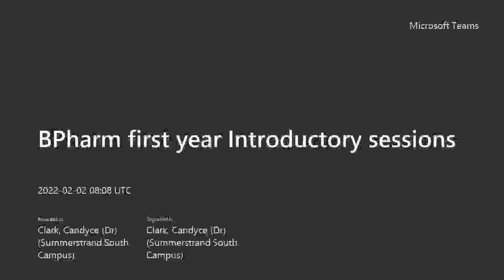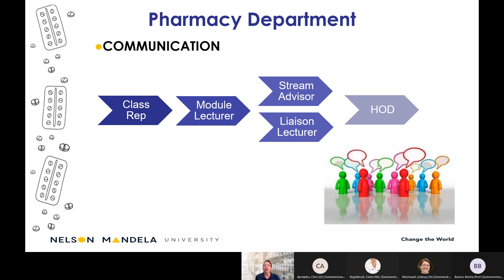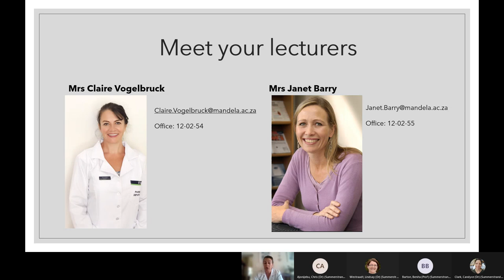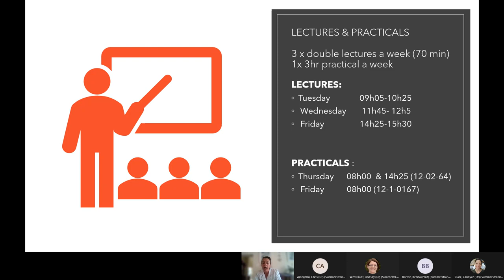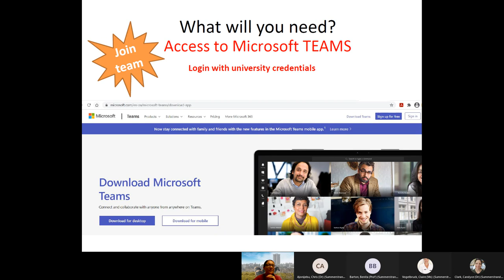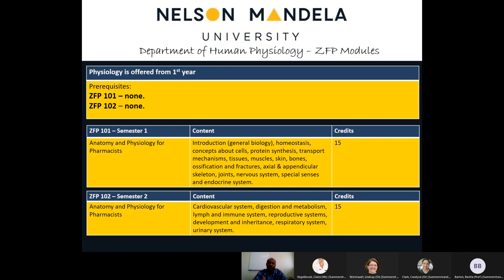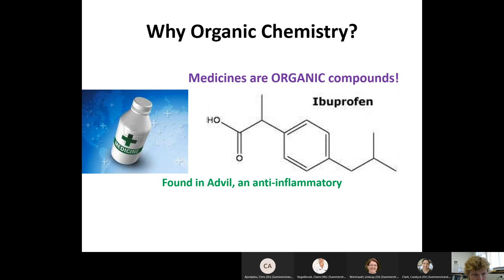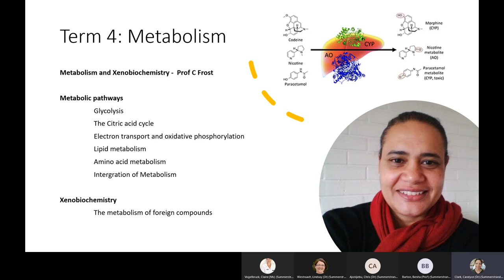Meet your BPharm1 Lecturers for 2022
Meet your lecturers in BPharm1